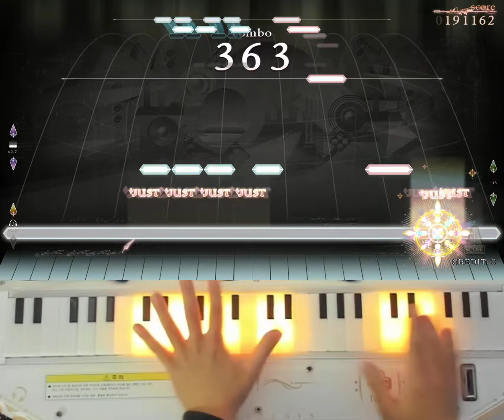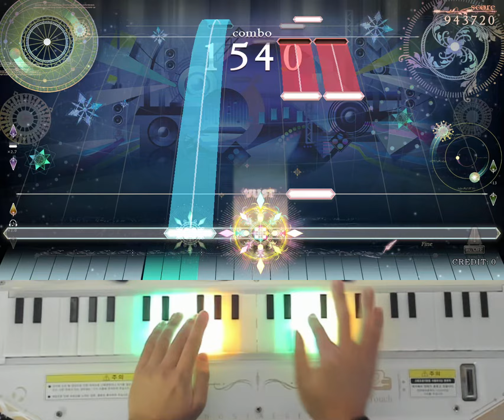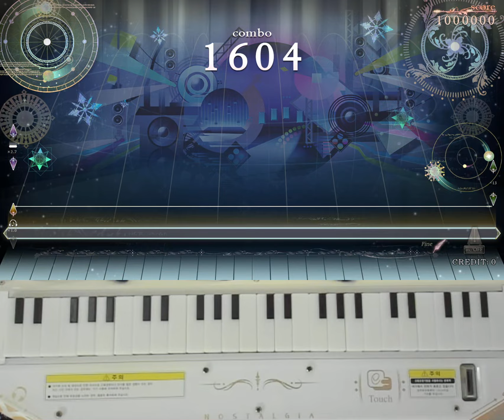[ノスタルジア Op.3] Metamorphic Real Pianist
Metamorphic / BEMANI Sound Team "Sota Fujimori"
Real LV.2(12.5)
Player : EXP?
Score : 1000000
Location : CYGameworld

左手、少しでも指押し気味になったらすぐに切れるようになっちゃったのでキモい取り方になっております
왼손 조금이라도 손가락으로 치려고 하면 바로 미스나길래 "도라에몽"했어요